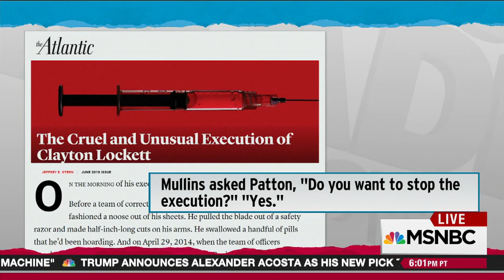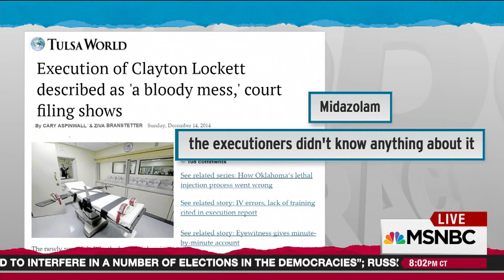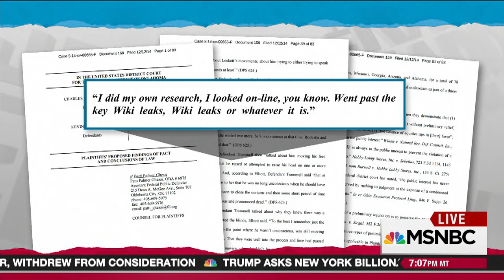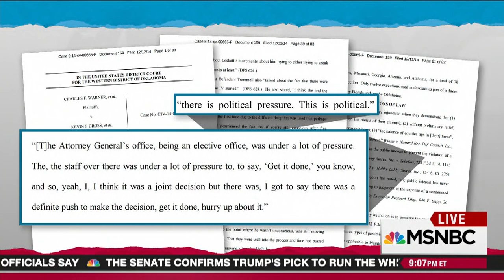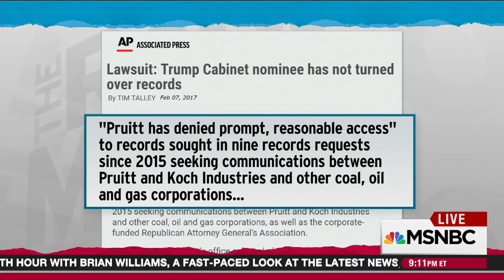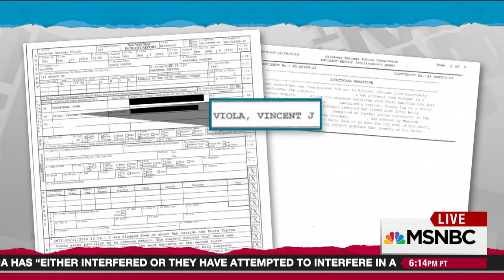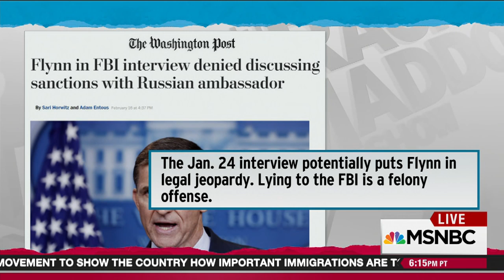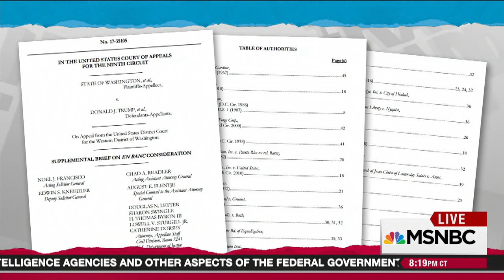What It Looks Like When A President Fails | Rachel Maddow | MSNBC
Rachel Maddow reviews the series of failures Donald Trump has suffered since taking office, from withdrawn nominees to the resignation of NSA Mike Flynn, to the collapse of his only significant initiative, his executive order travel ban.